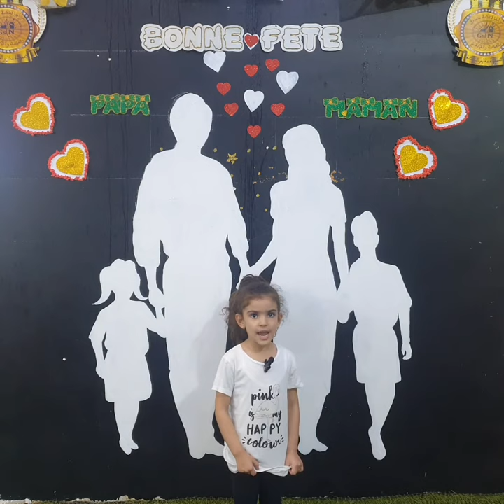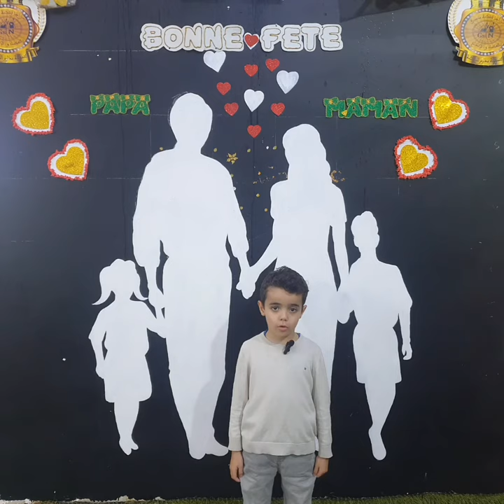je t'aime maman